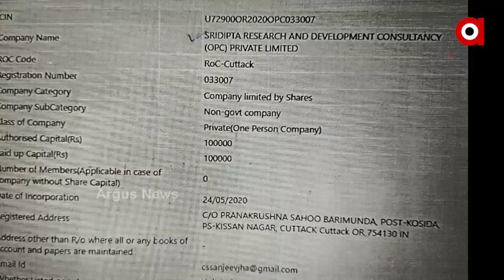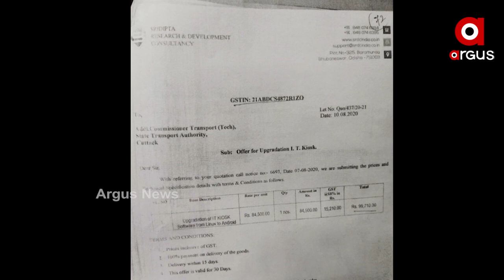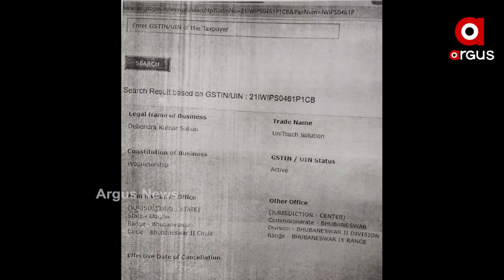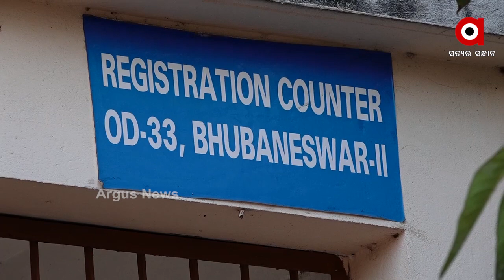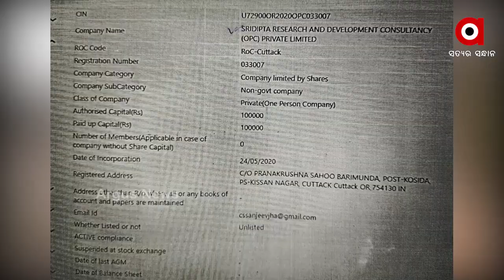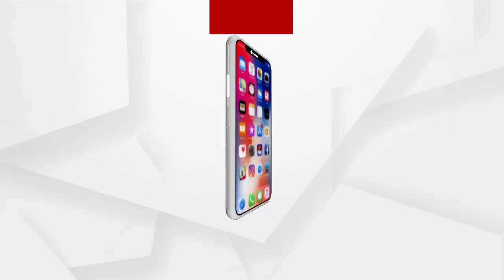ଆରଟିଓ ଅଫିସ ରେ ଟେଣ୍ଡର ଫିକ୍ସିଂ..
ଆରଟିଓ ଅଫିସ ରେ ଟେଣ୍ଡର ଫିକ୍ସିଂ I ଆଇ ପି କ୍ୟାମେରା ପାଇଁ ନିର୍ଦ୍ଦିଷ୍ଟ କମ୍ପାନୀକୁ ଅନୁକମ୍ପା !
ଟେଣ୍ଡର ବ୍ରିଡିଙ୍ଗ ବେଳେ ଦିଆଯାଉଛି ଫେକ କମ୍ପାନୀ ନା I ଫିକ୍ସିଂରେ ପରିବହନ କମିଶନର ସଞ୍ଜୀବ ପଣ୍ଡାଙ୍କ ସଂପୃକ୍ତି ଅଭିଯୋଗ  ...